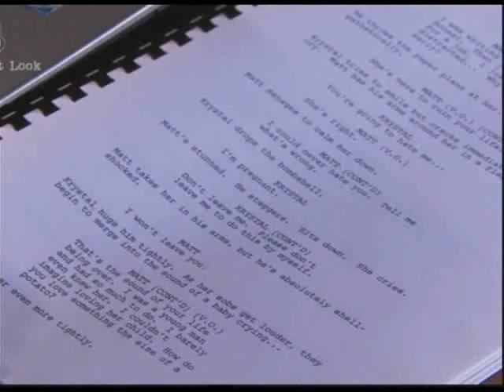Zoe and Sarah Hollyoaks - 12th of May - E4(HQ)(CH4 13/5/09)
Zoe and Sarah Hollyoaks 12th of May 2009

14/5/09
#88 - Top Favourited (Today) - Entertainment